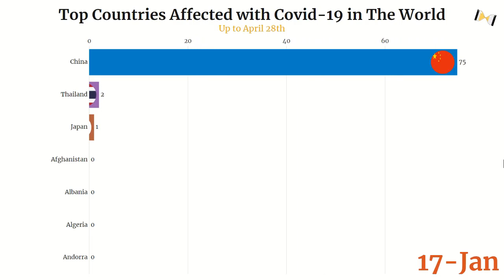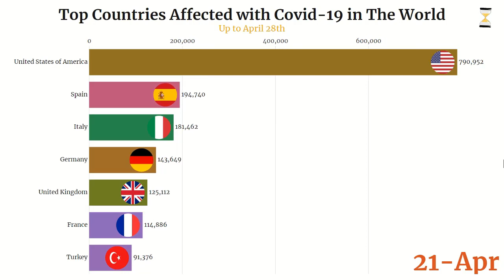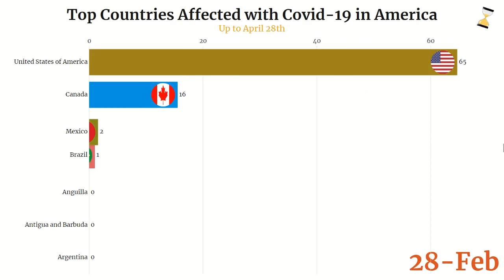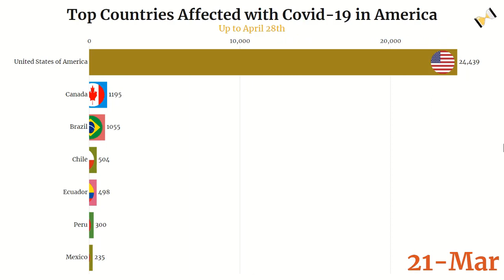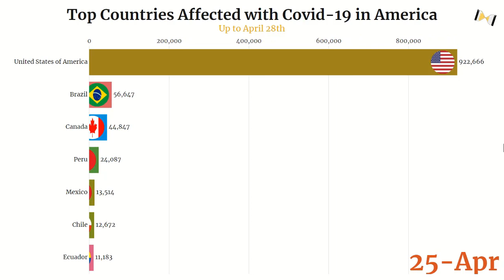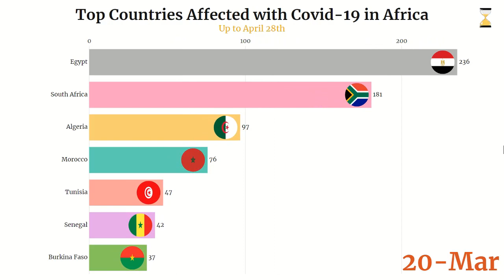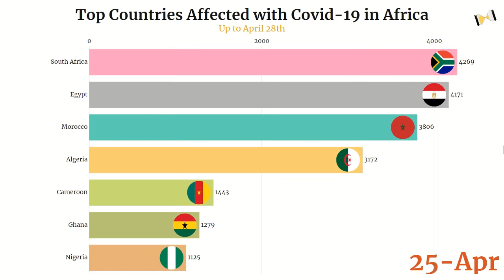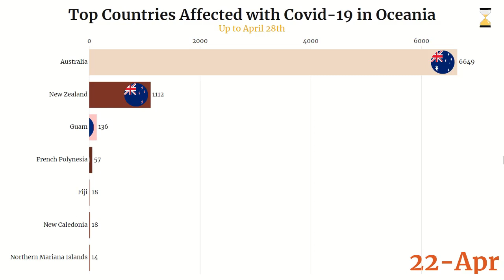Top Countries Infected with Coronavirus in The World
Data collection of the coronavirus in the world, Europe, America, Asia, Africa and Oceania.

Data source: WHO